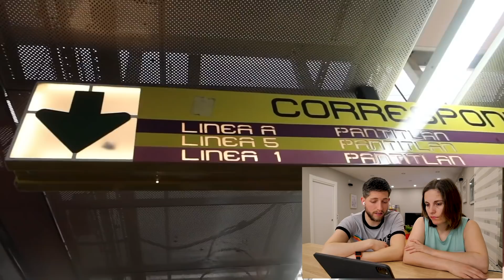HASTA ESTO SE COME EN EL METRO DE LA CIUDAD DE MÉXICO